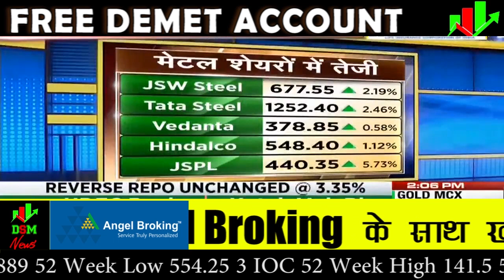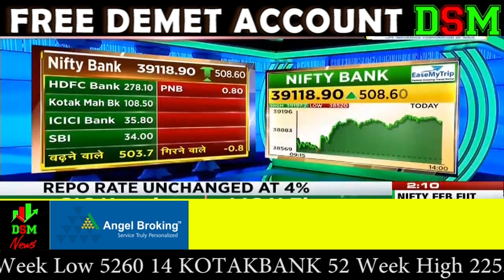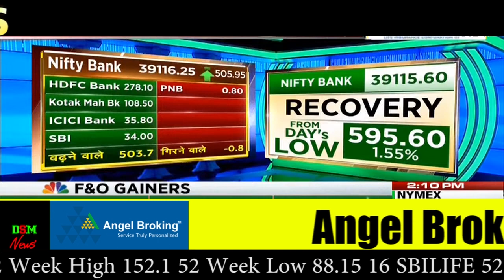Tata Steel Industries Share Market News Today🔥 Tata Steel Industries Stock Market News Today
# Tata Steel     Share # Tata Steel     Sharenews

Daily Stock Market News Share Market Latest Update Stock Market Latest News
 Tata Steel   Industries   Share Market News Today| Tata Steel     Stock Market News Today| Review| Analysis| New Target|